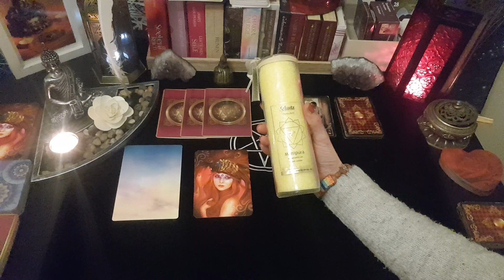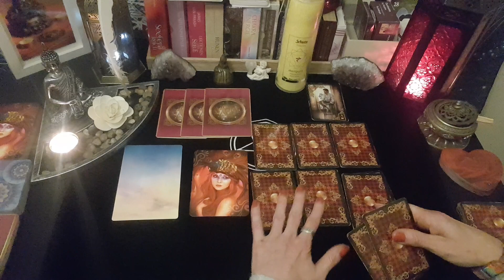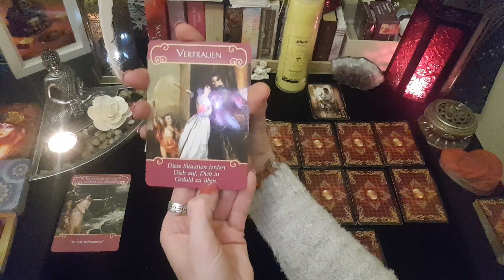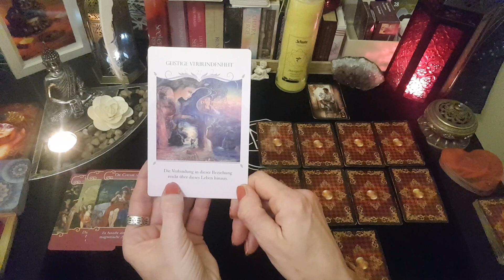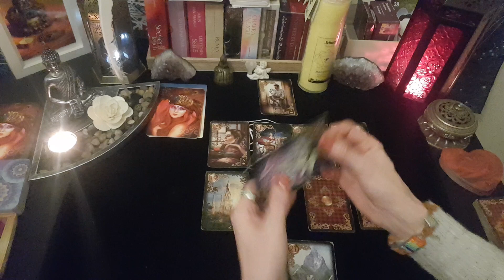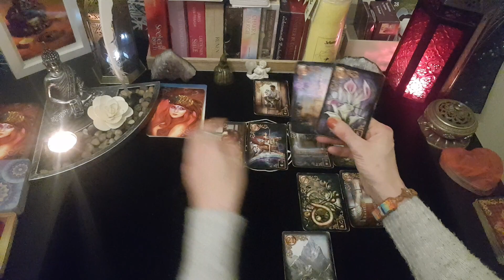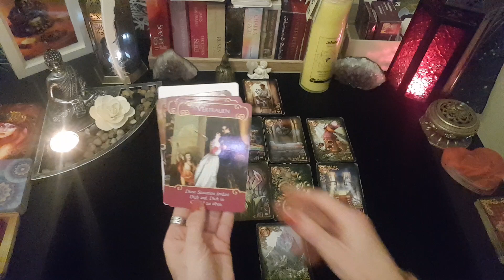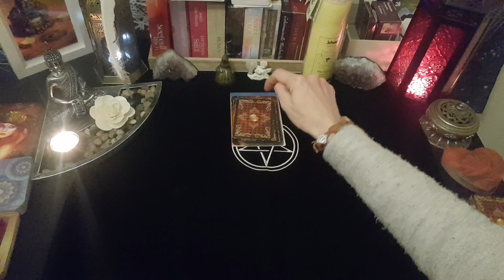Eine Nachricht von ihm wird dich erreichen...!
Hallo Zusammen!

Amazon Wunschliste:

Für ein persönliches Reading kannst du mich über meine Homepage oder Email anschreiben:

Alles Liebe!

Die verwendeten Decks:
Die blaue Eule / Lenormand